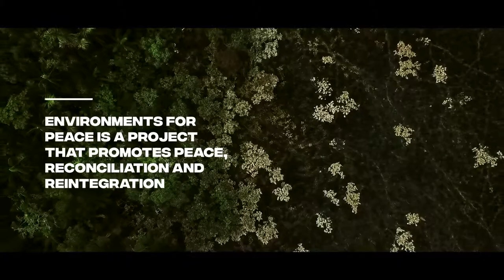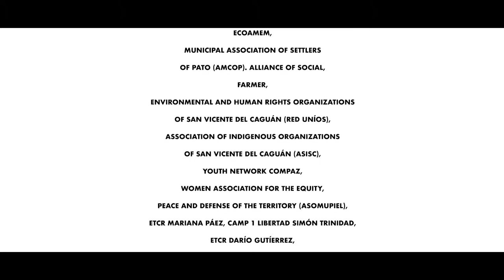Environments for peace, project in Colombia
Environments for Peace is a successful initiative for the protection of the environment that promotes reconciliation and reintegration into territories that have been affected by the armed conflict and the impact of deforestation.

The Ambiences for Peace program comes in support of the Peace Agreement; It is financed by the British Embassy and Government of Norway. Its implemented by the Ministry of the Environment, FUCEPAZ, the Norwegian Refugee Council (NRC) and the United Nations Development Program (UNDP).